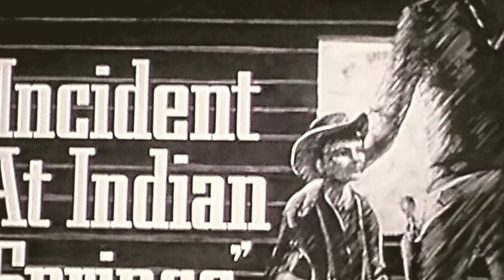Forgotten Classic: Cheyenne TV Series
Clint Walker as Cheyenne Bodie
Clyde Howdy as Townsman
Chuck Hicks as Townsman
Lane Chandler as Bailey
Mickey Simpson as Bassing
Jack Mower as Townsman
John Truax as Townsman
Lane Bradford as Caleb Brock
Frank DeKova as Benito Juarez
Terry Frost as Bridgeman Hand
Don Megowan as Gregg Dewey
Andrew Duggan as Ed Foster
I. Stanford Jolley as Chester
Harry Harvey as Marshal
Gil Perkins as Cowhand
Trevor Bardette as Amarillo Ames
Robert J. Wilke as Ben Creed
Hal Baylor as Duke
Myron Healey as Carl Thompson
Walter Barnes as Burt Flowers
Michael Forest as Capt. Robert Holman
Robert Anderson as Capt. Bill Tenson
Richard Reeves as Cliff Bartow
Ray Teal as Maj. Heffler
William Fawcett as Gib Anders
Tom Monroe as Bank Robber
Harry Tyler as Cotton Exchange Manager
Robert Carson as Jack Ballister
Sam Flint as Banker
Randy Stuart as Amy Brandon
Peter Whitney as Eli Henderson
Jean Byron as Alice Norris
James Griffith as Gorrell
James Garner as Bret
Diane Brewster as Constance Mason
Leo Gordon as Dan Gibson
Regis Toomey as Dr. Henry Malcomb
Morris Ankrum as Cyrus Dawson
Walter Coy as George Naylor
Peter Brown as Billy Younger
Robert Foulk as Garth
John Cliff as Ed Curran
Carlyle Mitchell as Hub Powell
Michael Dante as Billy Bob
Max Baer Jr. as Bert McGuire
K.L. Smith as Morgan
Tim Graham as California Joe
Gene Roth as Amos Treadwell
Saundra Edwards as Jane Emmett
Paul Fierro as Antonio